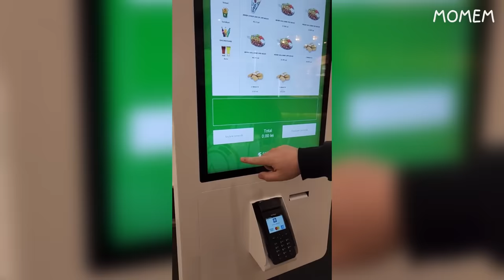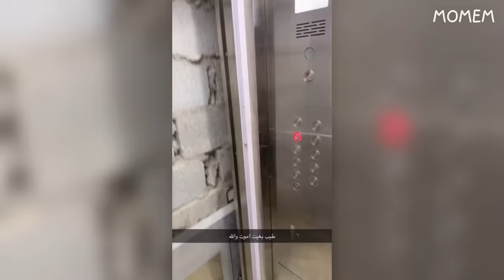you laugh 0,00000001 times, you restart